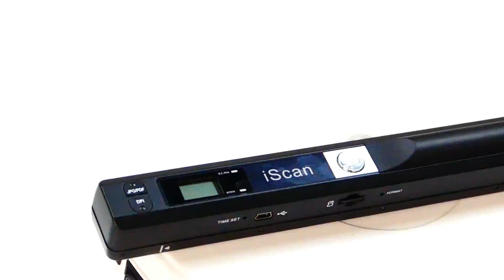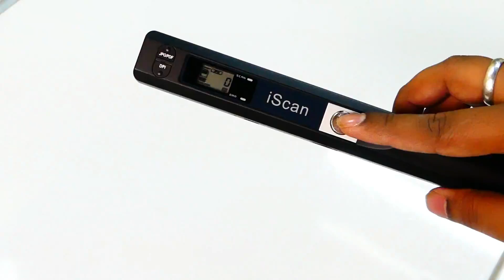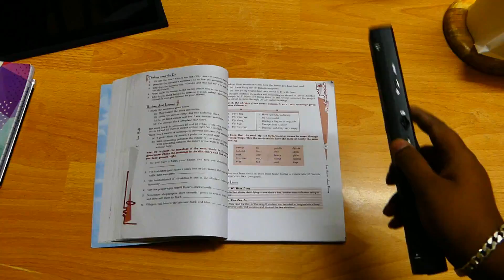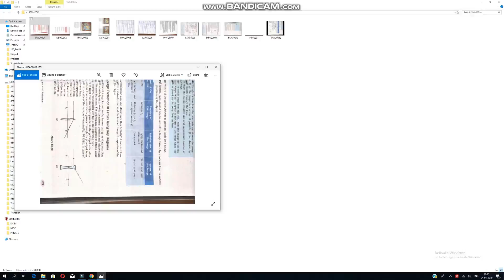இனி தடவினால் போதும் Portable Scanner Unboxing & Full Review in Tamil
In this video we are going to unbox best gadgets for students and for all office peoples iScan Portable New Creative Handheld Mobile Portable Document Scanner 900DPI USB2.0 LCD Display Support JPG/PDF Format Selection with full review in Tamil. Hope you like this video.

👉 (AliExpress) - 𝐂𝐡𝐞𝐚𝐩𝐞𝐬𝐭
iScan Portable New Creative Handheld Mobile Portable Document Scanner 900DPI USB2.0 LCD Display Support JPG/PDF Format Selection

👉 (Amazon IN)
Microware Portable Iscan Office Handheld Photo Documents Scanner Book A4 Scan for 900Dpi 32Gb (Scanner,) 1 Scanner Black

Portable New Creative Handheld Mobile Portable Document Scanner 900 DPI USB 2.0 LCD Display Support JPG / PDF Format Selection
Main Features:
Compact and lightweight, making it great for travel, increasing your scanning efficiency
It takes care of scanning, archiving, organizing files, and saves them onto a micro SD or micro SDHC
memory card with dexterity
Scanner for color and monochromatic images, documents, magazines
Suitable for businessmen, students, travelers and amateur archivists
Scan images with up to 900 DPI resolution and save them directly to a micro SD memory card
Comes with Optical Character Recognition ( OCR ) software so you can convert and edit your scans

Basic Information:
White balance: Auto
Image sensor: A4
Scanning speed: Colorful 900DPI 10 second / page
Colorful 600DPI 8 second / page
Colorful 300DPI 3 second / page
Storage volume ( based on 2G TF card ):
Fine-resolution ( 900DPI ) - 300 pages
High-resolution ( 600DPI ) - 400 pages
Low resolution ( 300DPI ) - 1500 pages
Storage method: Micro SD / TF card ( not included ) , no ROM
Extended memory ( not included ): Micro SD / TF card ( 1G - 32GB )
Transferring method: USB2.0
Power supply: 2 x AA battery ( not included )
Working method: Offline scanning
Auto power-off: It will be turn off after 3 minutes with no operation
Material: Plastic
Type: Professional instruments
Primary functions: Scanning
Scope of application: Home appliance,Office
Scan Resolution: 300DPI,600DPI,900DPI
Storage Format: JPEG,PDF
Package weight: 0.336 kg
Product size: 25.50 x 3.00 x 3.00 cm / 10.04 x 1.18 x 1.18 inches
Package size: 31.50 x 10.50 x 5.00 cm / 12.4 x 4.13 x 1.97 inches